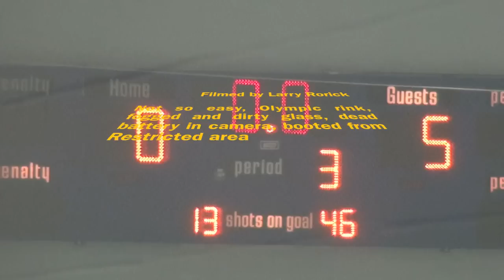Midget Game 1 Preseason v Express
SDIA Midget 16u vs. Valencia Express 09/12/2010